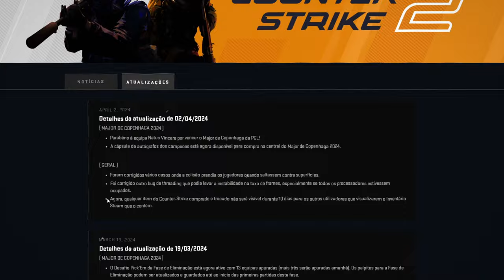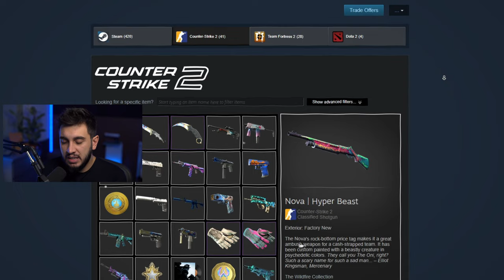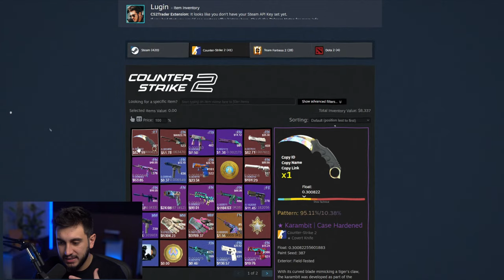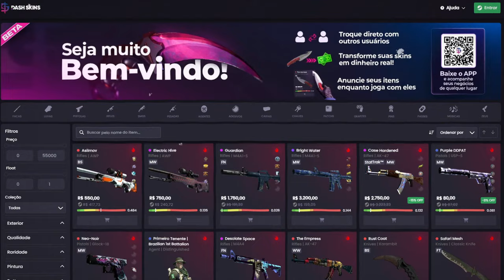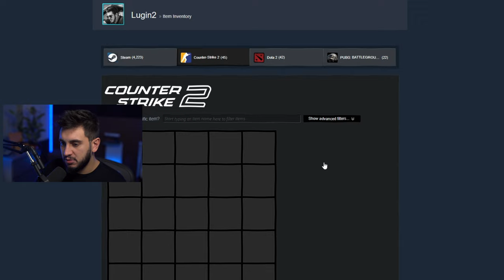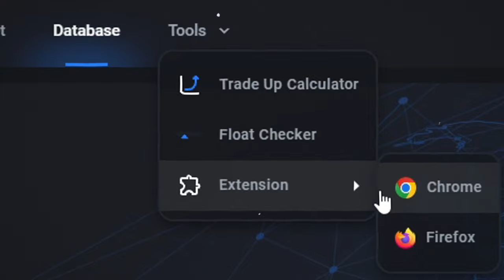Skins INVISÍVEIS No Inventário Por 10 Dias